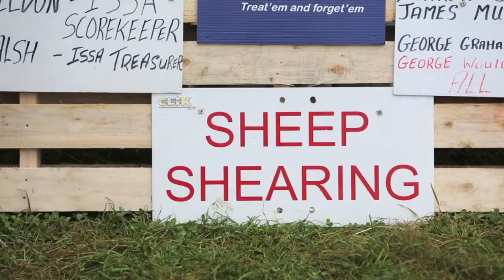Ploughing Championships Wednesday